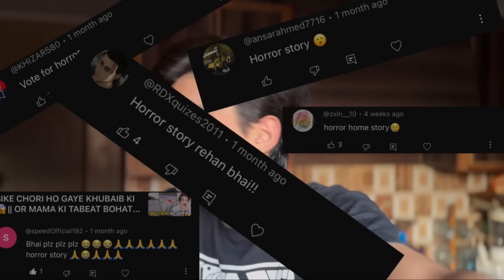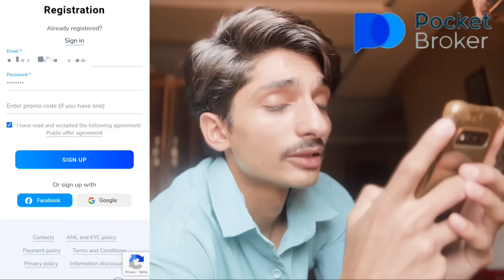REAL HORROR STORY OFF MY OLD HAUNTED HOUSE🏚